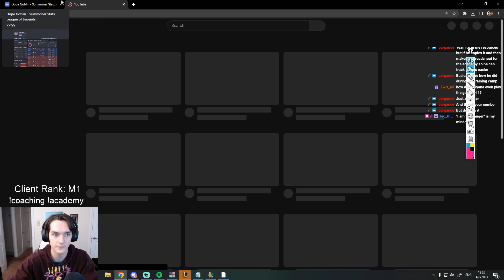Learning How To COACH YOURSELF - Master Azir Coaching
Feeling generous?

► Coming Soon!

0:00 Intro
1:17 VOD Review
28:26 Outro